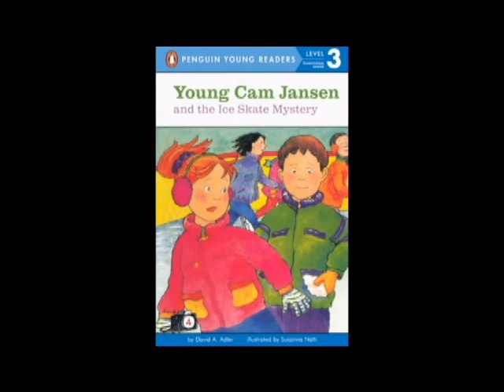Young Cam Jansen and the Ice Skate Mystery